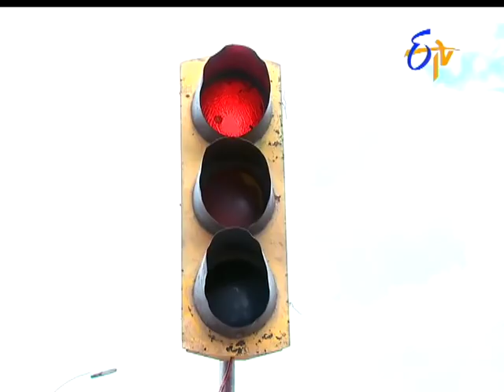Okariki Okaru | 18th May 2017 | Full Episode No 10 | ETV Telugu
Netra,nandula karuki yakyident avutundi.mudu nelala tarvata..vimanasrayaniki vachina janakamma,netra ranatlu kalagantundi nidralo nadiche alavatunna suryakantamma kosam intlo andaru vetuku tuntaru.suryakantamma addam ravadamto madhura skuti lo unna pala paketlu padi pagili potai.saket ki madhuraki godava jarugutundi.

Madura is a cheerful and grateful orphan who always tries her best. She dreams of one day becoming an interior designer, despite her lack of education and money. Because of an accident that happened before the story starts (about three months ago), she loses her sight and undergoes corneal transplant surgery. Different events unravel when she encounters the Raghavayya’s family, the parents of Netra. Madura also lost her sight in the same car crash of deceased netra. unbeknownst to everyone besides the father and older brother. The stories then intertwine when Madura meets the Raghavayya's extended family and Abhinav the son of a big interior design company, Dream Home, in Hyderabad, who also loves Netra from childhood and they were good friends too. From here the story passes through lot of twists and turns. How Madura replaces Netra and how she succeeded in her life is the main conflict of the story.